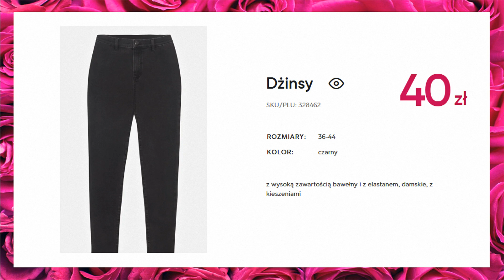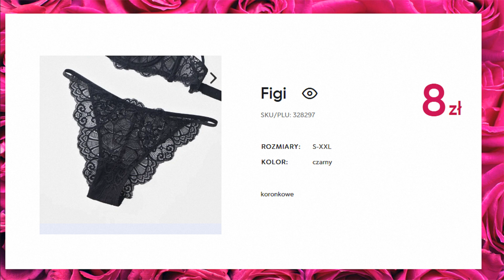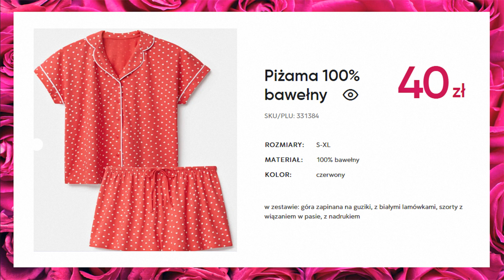Pepco Oferta Promocyjna Luty 2022 Nowe Kolekcje – Moda Dla Ciebie To Jest Wygodne – Nowości Pepco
Zobacz co tym razem kryje się w tytułowym opisie filmu  oraz co takiego nowego można znaleźć w sklepach Pepco
W ofercie tej na pewno znajdziemy wiele fajnych ofert  mnóstwo promocji oraz wiele ciekawych propozycji myślę że warto również zaglądnąć do tej oferty Co dokładnie znalazło się tym razem? z pewnością dowiemy się oglądając niniejszy film